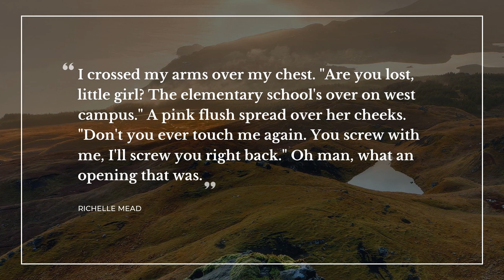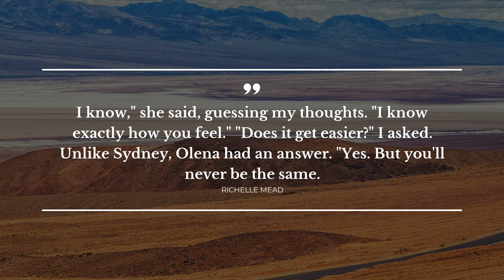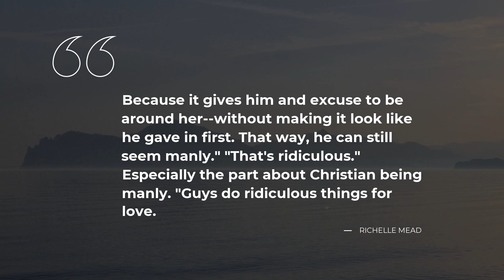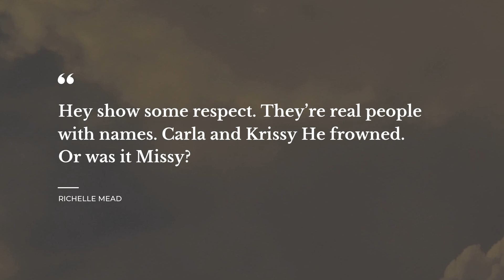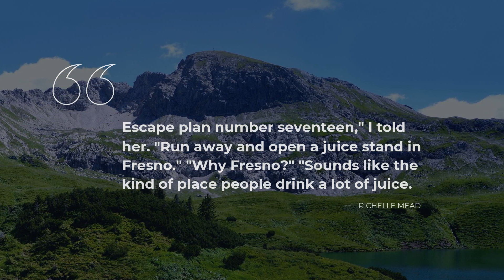TOP 20 Richelle Mead Quotes | Daily Quotes | Beautiful Quotes | Quotes for Facebook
Daily quotes team have compiled excellent 20 Richelle Mead quotes for your pleasure. Get the encouragement you require from these amusing Richelle Mead quotes from your favorite books, films, artists. This video includes Richelle Mead quotes from the most intelligent people, such as Richelle Mead. For this video, we’ve gathered most notable Richelle Mead quotes from Vampire Academy, Succubus Blues, Vampire Academy.

Full quotes text from this video can be found in the description below.

What does it mean for a word to be well put? Pertinent Richelle Mead quotes can make a heart beat faster or gain the audience attention, as it adds deeper meaning to your words and actions . Richelle Mead quotes in our video will recharge your exasperated mind and offer a space for imagination. With a number of the best Richelle Mead quotes to boost up your creative thinking, you will never get bored with life in all its splendor and squalor. Click on play and enjoy top 20 Richelle Mead quotes!

To keep the quotes you like, simply copy them from below and turn them into status quotes for Twitter or Skype account to inspire friends. Share the finest 20 Richelle Mead quotes on your web accounts or simply write them in your notebook.

Top finest Richelle Mead quotes:

1) I crossed my arms over my chest. "Are you lost, little girl? The elementary school's over on west campus."

A pink flush spread over her cheeks. "Don't you ever touch me again. You screw with me, I'll screw you right back."

Oh man, what an opening that was.
 ― Richelle Mead

2) I've heard a lot about you, Rose. Don't worry. It was all good."
"No, it wasn't.
 ― Richelle Mead

3) Gaining superpowers doesn't mean you know how to use them.
 ― Richelle Mead

4) Love is rarely flawless, Carter pointed out. Humans delude themselves by thinking it has to be. It is the imperfection that makes love perfect.
 ― Richelle Mead

5) I know," she said, guessing my thoughts. "I know exactly how you feel."
"Does it get easier?" I asked. Unlike Sydney, Olena had an answer.
"Yes. But you'll never be the same.
 ― Richelle Mead

6) I sighed and gestured toward him. "I'll take him." In an undertone, I added, "Don't let me down, Zmey.
 ― Richelle Mead

7) But Rose? While I'm fine with you two dating and being happy, please try not to brake his heart too much when the time comes.
 ― Richelle Mead

8) You know what we need?"

 "A new plan?" asked Lissa.

 "A miracle?" asked Eddie.

I paused and glared at them both before responding. Since when had they become the comedians here? "No.
 ― Richelle Mead

9) Because it gives him and excuse to be around her--without making it look like he gave in first. That way, he can still seem manly."

 "That's ridiculous." Especially the part about Christian being manly.

 "Guys do ridiculous things for love.
 ― Richelle Mead

10) I'm glad you're better," he said. His mouth sounded like it was almost in my hair, just above my my ear. "When I saw you fall.."
"You thought, 'Wow, she's a loser.
 ― Richelle Mead

11) Dmitri was at a total loss. It was a common reaction for people when I agreed to do something reasonable.
 ― Richelle Mead

12) You made your own jean shorts..with a butter knife?
 ― Richelle Mead

13) Too bad you got so bogged down in books. You've got the spirit of a warrior.
 ― Richelle Mead

14) Hey show some respect. They’re real people with names. Carla and Krissy He frowned. Or was it Missy?
 ― Richelle Mead

15) Sydney spent a lot of time on my bed these days.
Unfortunately, it wasn't with me.
 ― Richelle Mead

16) An image of Sydney's face appeared in my mind's eye, calm and lovely.
My anxiety faded.
I took a deep breath and met the gazes of all those watching me in the room.
Who was I to do this?
I was Adrian Ivashkov.
And I was about to kick some ass.
 ― Richelle Mead

To find all the best Richelle Mead quotes, follow new videos on our channel! Here you will discover an ever growing collection of quotes for any occasion from famous people and characters, quotes for your day-to-day experiences and quotes tops compiled by our one of a kind expert team.

But that’s not all! Apart from offering you the best Richelle Mead quotes, Daily quotes team has brought you something else! On our stimulational channel you will discover quotes from classic books, and many more!

Do you have a Richelle Mead quote you’d like to share? Or maybe you have your own thoughts to share on the matter? Share your ideas.

If you like our video, please watch it, like it, share it with a friend. It’s worth it!